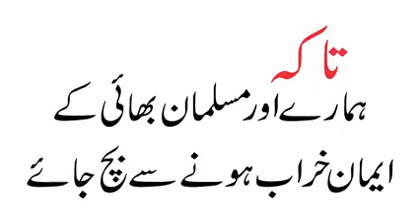ناصر مدنی قادیانی ہے ایک بار پھر ثابت ہو گیا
ناصر مدنی قادیانی ہے
ایک بار پھر ثابت ہو گیا کہ سپہ سالار عقیدہ تاجدارِ ختم نبوت حق خطیب حسین علی بادشاہ سرکار کے خلاف وہی بولتا ہے جو مرتد کافر اور قادیانیوں کا وفادار ہے۔ اب بھی جس کی آنکھیں نہ کھلیں تو وہ بھی انہی قادیانیوں کا یار ہے

تاجدارِ ختم نبوتﷺ زندہ باد زندہ باد زندہ باد